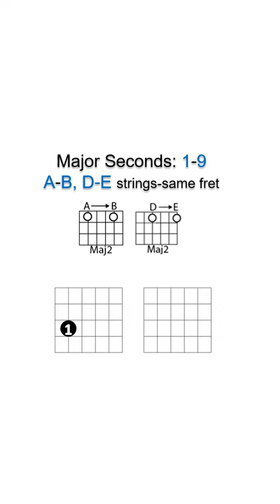Major add 9 -Guitar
Use open note relationships to decode and create Major add9 chord voicings.